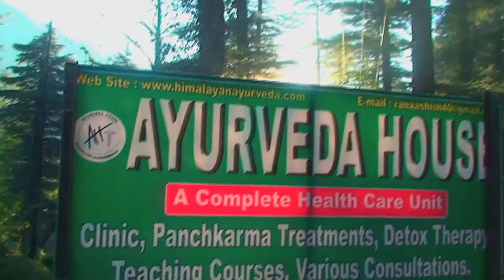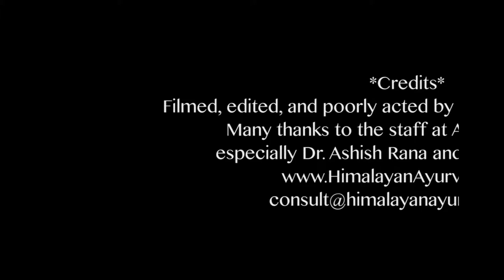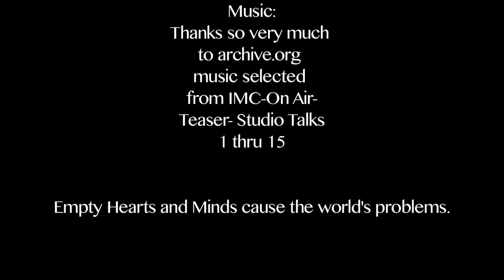Ayurveda Panchakarma: The Five Treatments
Two sick "zombies" check into the world renowned Ayurveda House (Dharamshala, India).  All stops are pulled out by Dr. Ashish and Dr. Kusum, a wonderful husband and wife team, to revive the walking dead using the ancient practice of Pancha Karma, "the five treatments".  It is a process used to clean the body of toxic materials left by disease and poor nutrition.  Normally the body has the innate ability to efficiently process and remove these waste materials. However, due to dietary indiscretions, poor exercise patterns, lifestyle, and genetic predisposition one's digestive enzymes, metabolic co-factors, hormones which regulate the body's internal homeostasis become disorganized. This can lead to the accumulation and spread of toxins throughout the physiology resulting in disease. This waste matter is  called "ama" in Ayurveda and is a foul-smelling, sticky, harmful substance that needs to be completely evacuated from the body.
WARNING! This film has many comical gaseous intestinal attacks and ensuing bathroom sprints...

Jeff and Jodi Films 2017

EMPTY HEARTS AND MINDS CAUSE THE WORLD'S PROBLEMS.